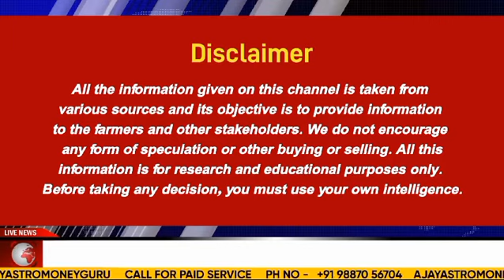Gold vs. Inflation: Can the Bull Run Survive? Title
Gold vs. Inflation: Can the Bull Run Survive?

छोटी इलायची की आवक अप्रैल में 4 लाख किलो प्रति सप्ताह हो सकती है। Cardomn News कर्नल अजय द्वारा

दूध व देसी घी में बनी तेजी , अग्रिम अनुमान सही साबित। दीक्षा की रिपोर्ट 4 April 2025

सफेद तिल की गुजरात में बिजाई, आयात व निर्यात की पूरी खबर एक शो में कर्नल अजय द्वारा